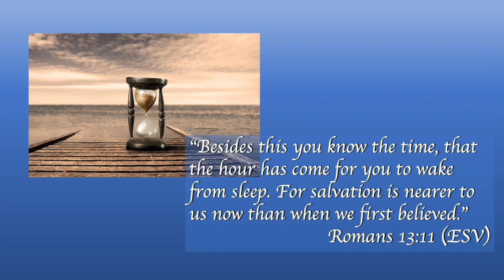Revival Centre Church. Time & Seasons - In Context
Revival Centre Church
English Service 23 August 2020
Pastor John Toh